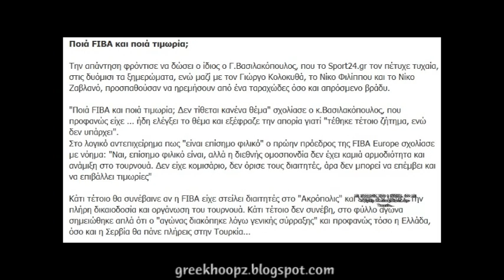The EOK Oracle